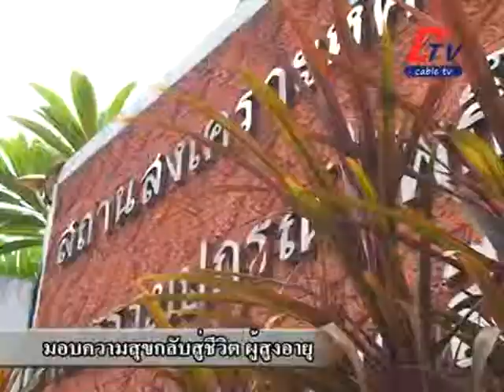บ้านธรรมปกรณ์โพธิ์กลาง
เหล่ากาชาดจังหวัดนครนครราชสีมา  ร่วมกับแม่บ้านการไฟฟ้า นำคณะลงพื้นที่จัดชุดของขวัญไปมอบให้แก่คนชราบ้านธรรมปกรณ์โพธิ์กลาง

จตุพล  สว่างภักดิ์  ผู้สื่อข่าวนครราชสีมา